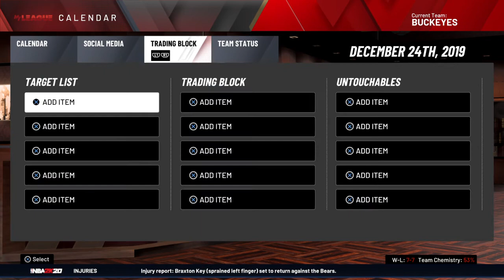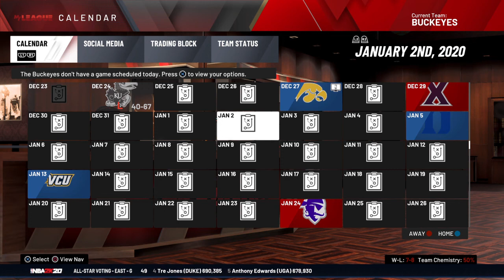NCAA Basketball 2K20 Ohio State Buckeyes Ep 2!! Why Do We Play Kansas??!!!!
Welcome to the WoRlD of Juice gaming channel where I just mess around playing games that I love with my friends. I play GTA, Fortnite, Madden, 2K, FIFA, MLB the Show, and whatever else I like. I hope you all enjoy, and remember, Stay Juicy my friends!!